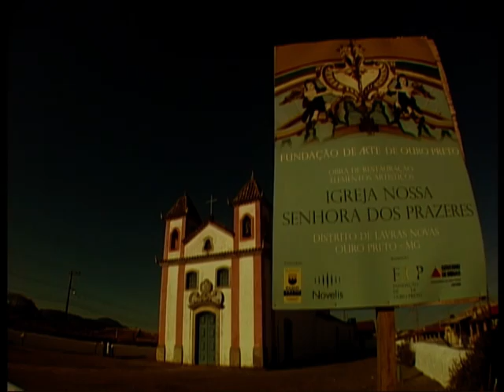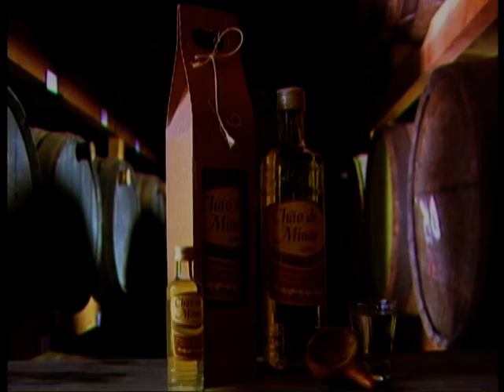Ouro Preto - Minas Gerais - Brazil (English Version)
This is a promotional video for Ouro Preto City - Minas Gerais State - Brazil.
The rights for this video belongs to the Tourist Board of Ouro Preto.